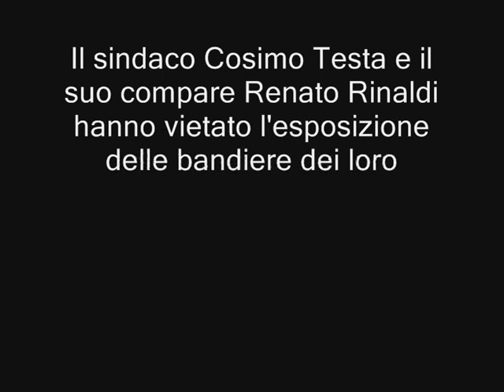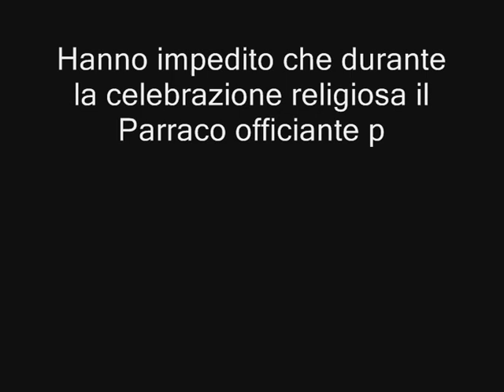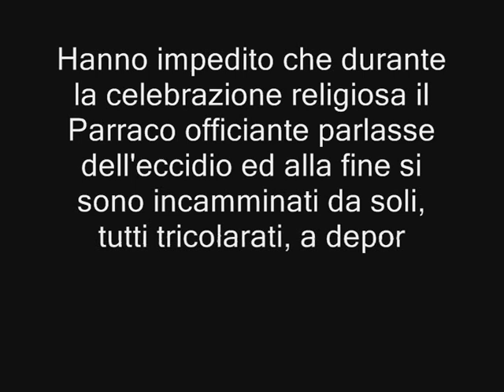Pontelandolfo 2009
16 agosto 2009
(ulteriori informazioni)
(meno informazioni) Vuoi iscriverti?
Accedi o registrati ora.
14 Agosto 2009 - Il Sindaco Cosimo Testa e l'organizzatore voltafaccia Renato Rinaldi ci hanno accusato di commettere reato perchè sventolavamo le bandiere per cui sono stati ammazzati i loro conci...
14 Agosto 2009 - Il Sindaco Cosimo Testa e l'organizzatoreRenato Rinaldi ci hanno accusato di commettere reato perchè sventolavamo le bandiere per cui sono stati ammazzati i loro concittadini nel 1861, quelle del Regno delle Due Sicilie. Hanno ordinato ai carabinieri di prendere i nostri dati, poi hanno continuato la loro farsa da soli. Non hanno rispetto della verità storica, della loro gente, del loro passato, non hanno neppure rispetto di se stessi. Vergogna!